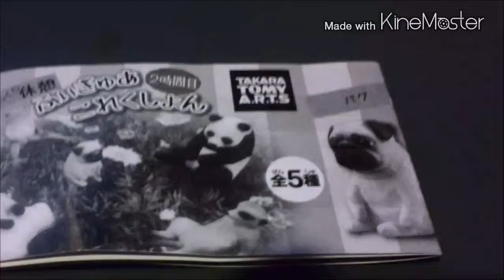【商品紹介】(全5種) カーブミラーで休憩するアニマルフィギュア&≪おまけ≫にてカーブミラーにおしっこをする柴犬フィギュアです。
ガチャガチャ商品です。